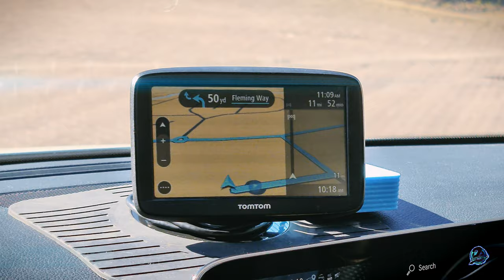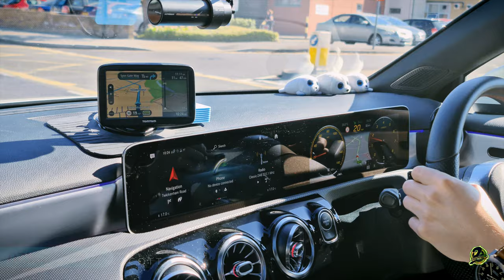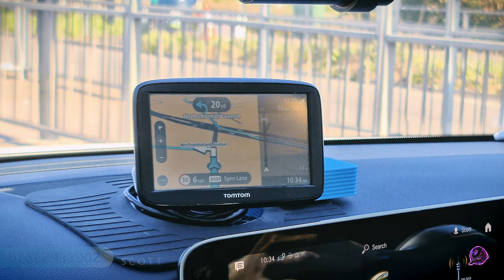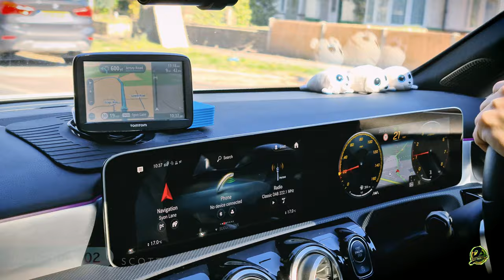Massive Crash On Driving Test !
Drink Driver CRASHED at Isleworth Driving Test Centre!
In this Video Mike & Scott Talk Driving Test Tips Show me Tell Me Questions And Have a Joke. This is a Driving Test Route At Isleworth.
Have Fun Learning To Drive, Wave Goodbye To The Old Fashioned Instructors.

For more information about intensive course, Driving Lessons and MOCK TEST bookings please call Scott 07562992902

2daypass I here to take the stress and boredom from monotonous regular once a week lessons.
come spice up your life and pass your driving test, get out on road and live a new freedom.